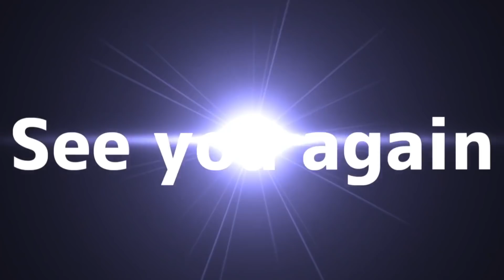【ゆっくり実況】二等兵のwot blitz! part263 Type61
ZRO1[WWN4]さん

・PC
RAM  16GB
HDD  4TB

・PS4 Pro
CUH-7200　2TB

・マイク
SONY　ECM-PCV80U

Aviutl つんでれんこ　YMM4